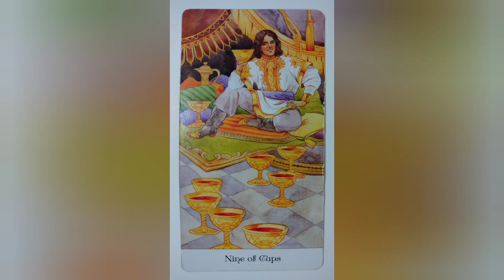Nine of Cups | Tarot of the Golden Wheel Card Meaning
In this video Adventure reads the Tarot/Oracle card Meaning